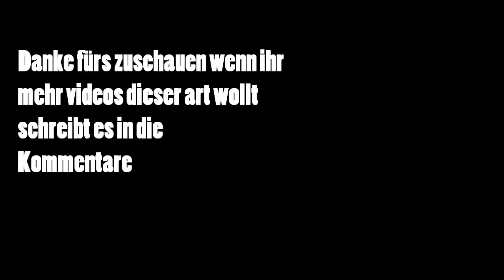battlefield bad company 2 slowmo moments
Battlefield Bad company 2 epic moments in war with epic music